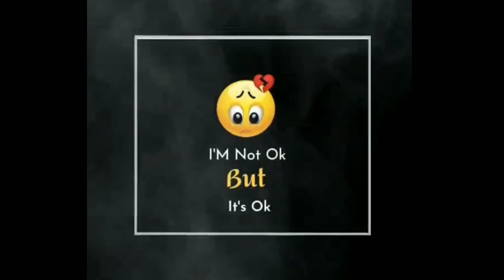I'm Not ok But it's Ok WhatsApp status